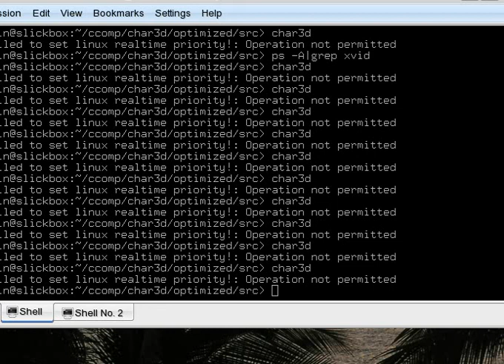Char3D demo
Here's another game I was working on before I got more busy.  Only finished one world.

You'll be able to download the demo from my web site once fix my login problems